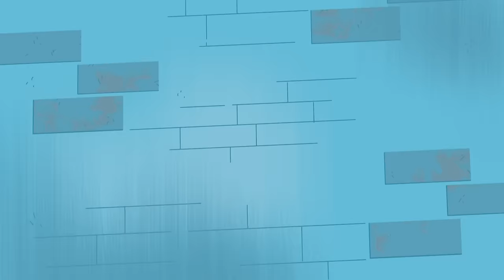THE TRINITY | Powerpuff Girls FUNNY CLIP | Cartoon Network